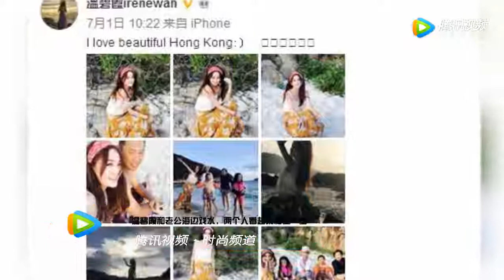温碧霞和老公海边戏水 两个人看起来相差20岁